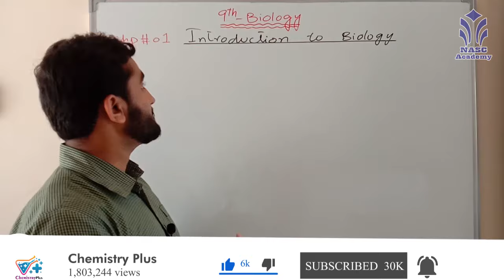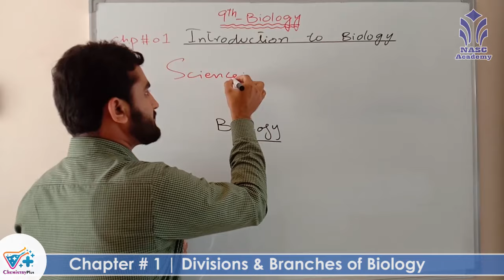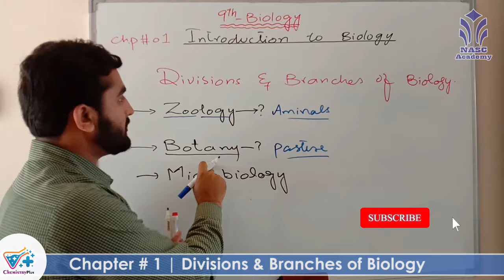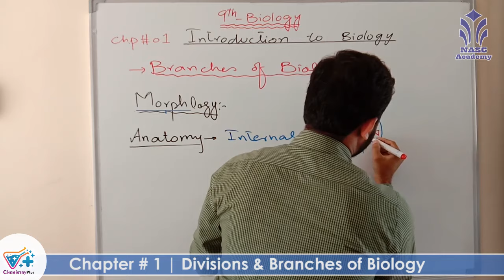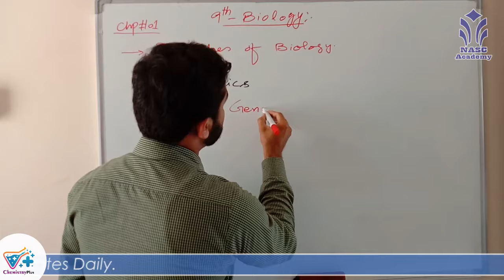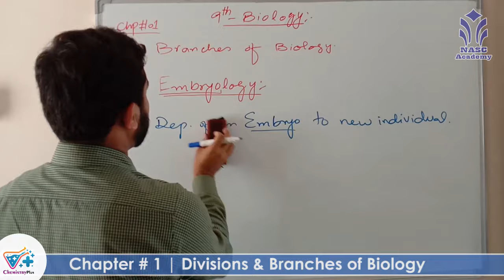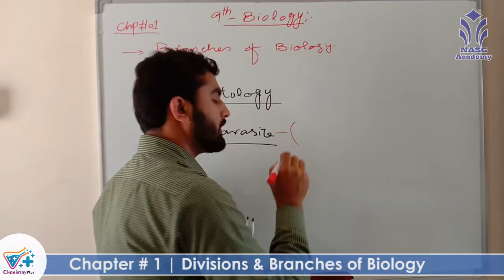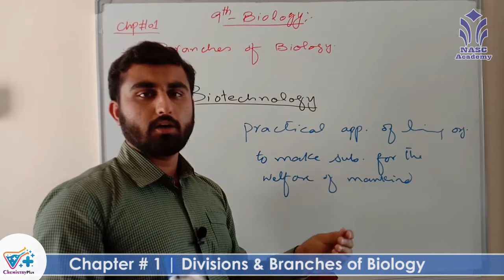Introduction & Branches of Biology | Chapter # 1 | Biology Class 9th | Lec. 1